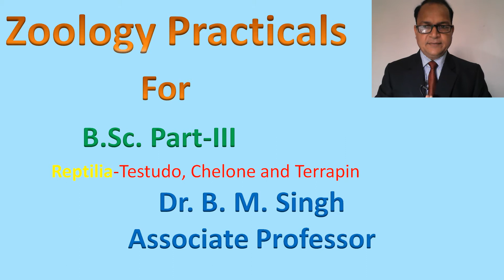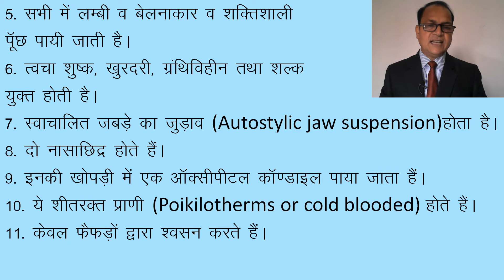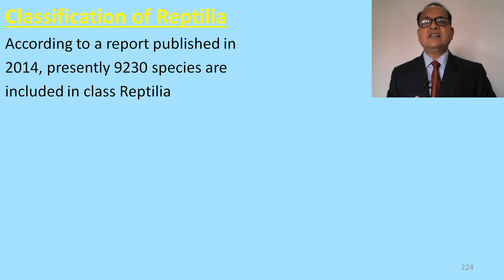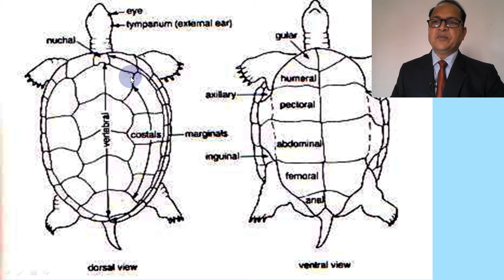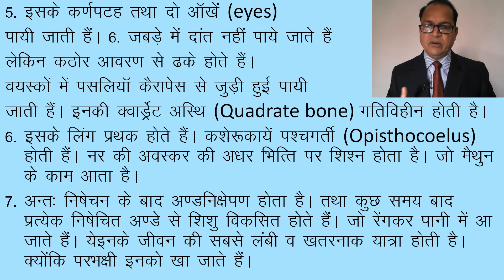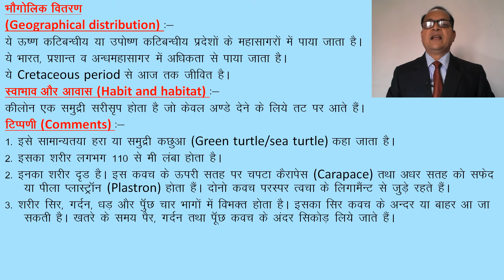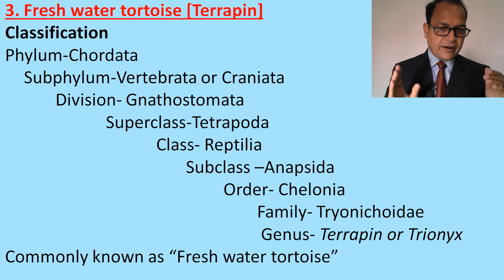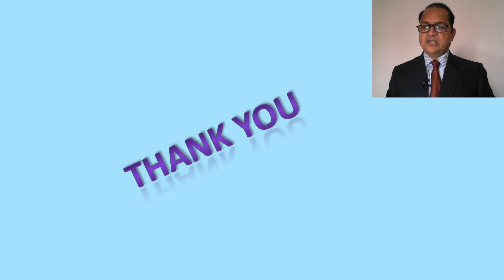Zoology Pract for B.Sc.-III Reptilia-1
My mission is to provide an online platform to help students to share notes in Zoology. In this discussion of Zoology Practical for B.Sc.-III, we have touched upon the following points-
1. Introduction
2. Reptilia
3. Testudo
4. Sea turtle
5.    Terrapin
6. Conclusion